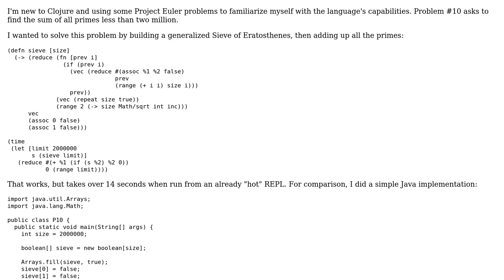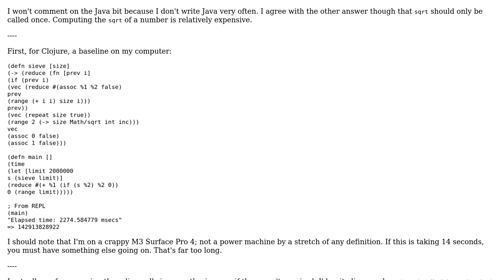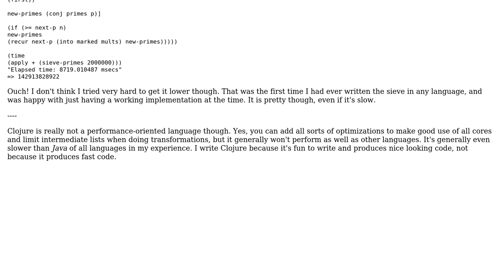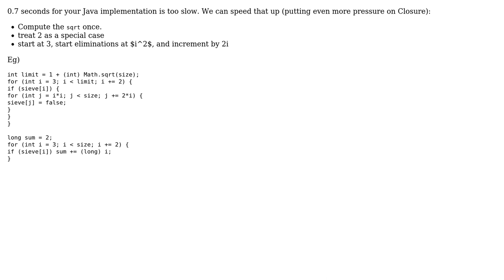Code Review: Project Euler #10 (sum of primes less than two million) in Clojure (2 Solutions!!)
Code Review: Project Euler #10 (sum of primes less than two million) in Clojure

With thanks & praise to God, and with thanks to the many people who have made this project possible! | Content (except music & images) licensed under CC BY-SA | Music | Images & others | With thanks to user Carcigenicate user brian_o user AJNeufeld user 200_success and the Stack Exchange Network Trademarks are property of their respective owners. You are responsible for your own actions.